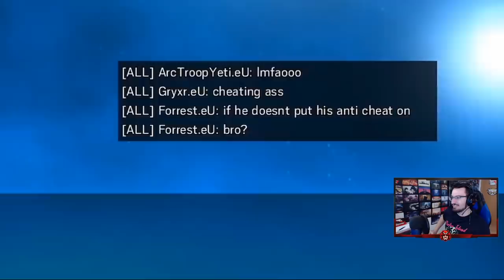EL NUEVO TRUCO CON MIRA | Reaccionando | Caramelo Rainbow Six Siege Gameplay Español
El nuevo truco con Mira en este reaccionando de Rainbow Six Siege español en Steel Wave.

▬▬▬▬▬▬▬▬▬ INFORMACIÓN SETUP ▬▬▬▬▬▬▬▬▬
● CPU: Intel Core i9-9900K 3.6Ghz
● MB: Asus Prime Z390-A
● Rstón: SteelSeries Rival 300
● Cᴀsᴄᴏs: Sades A6
● Micrófono: Blue Yeti
● Fuente Alimentación: 800W Mars Gaming
● Teclado: Newskill seiryu